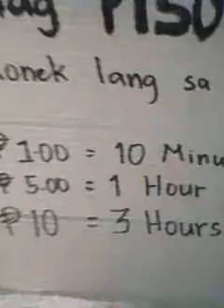POGI EXPERT BARBER-MORE THAN 1,000 CUSTOMERS WORLD RECORD...KENTO NINJAZ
EXPERT BARBER